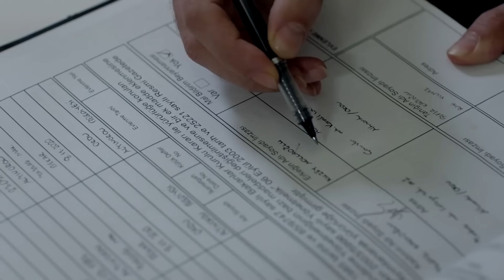20 Yıllık Büyük Kavuşma - Kuzey Yıldızı İlk Aşk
Yıldız ve Kuzey evlendi. YAKTIN
BENİ

Oyuncu Kadrosu:
Yıldız: Aslıhan Güner
Kuzey: İsmail Demirci
Sefer: Toygan Avanoğlu
Nahide: Merve Şen
Mine: Aslıhan Kapanşahin
Gökçe: Berfin Nilsu Aktaş
Feride: Gizem Güneş
Emin: Korcan Kol
Osman: Can Kızıltuğ
Kamer: Ecem Çalhan
Poyraz: Burak Can
Yaşar: Cezmi Baskın
Hanife: Ferda Kaynar
Şeref: Hüseyin Soysalan
Emine: Uğur Demirpehlivan
Pembe: Zeynep Kankonde

Yapım:Süreç Film
Yönetmen:Ersoy Güler